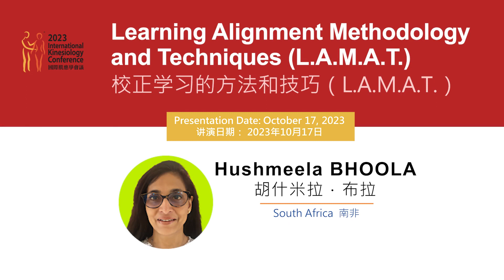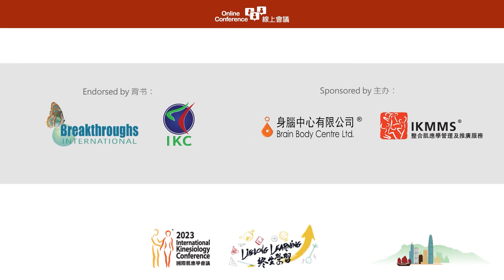Learning Alignment Methodology and Techniques (L.A.M.A.T.) - Hushmeela BHOOLA